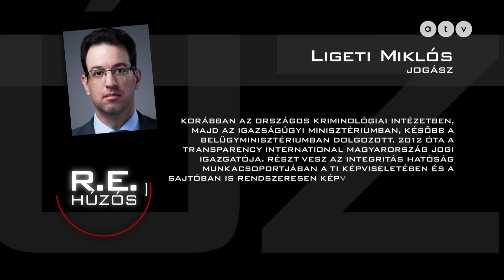Húzós podcast / Ligeti Miklós - Súlyos bűncselekményekről és brigantikról beszélgetünk hetek óta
Ligeti Miklós, az egykori belügyi és igazságügyi jogász több mint egy évtizede a Transparency International Magyarország jogi igazgatója, őt kérdezi Rónai Egon az elmúlt két hónap eseményeiről. Kegyelmi ügy, kihúzott nevek és mondatok, családon belüli erőszak, az igazságügyminiszter zsarolhatósága és így tovább!

Név: ATV-Gondolat Jel az Objektív Hírszolgáltatásért Alapítvány
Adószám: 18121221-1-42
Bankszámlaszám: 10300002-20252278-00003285